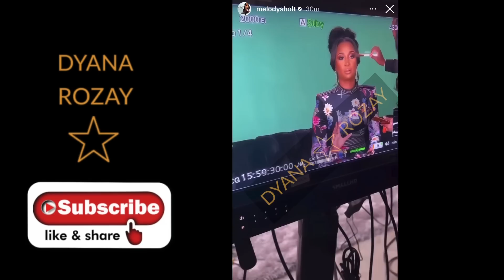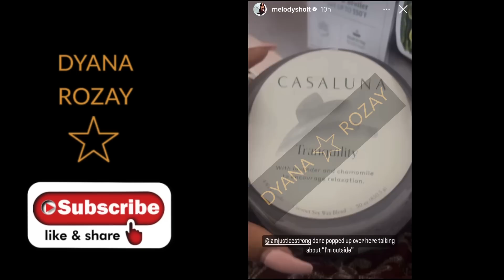LAMH Melody Receives Louis Vuitton & Her Favorite Brisket For Christmas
About The Video: Melody Receives Louis Vuitton & Her Favorite Brisket For Christmas. Please let me know what y’all think in the comments but remember to be respectful.

Check out my last video: LAMH Martell & MnM Kids First Snow & Suga Mama Calls for Melody

LAMH  Destiny Wants Fans To Pay Her For  The Truth  While Her Ex Husband Supports Her Enemy

LAMH: Melody Is Tired of Martell Pillow Talking To AC About Her Business & So Is Ms. Van